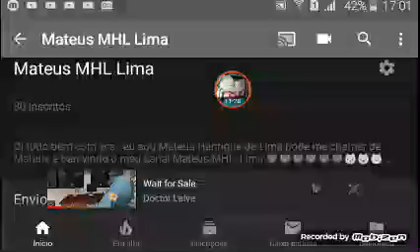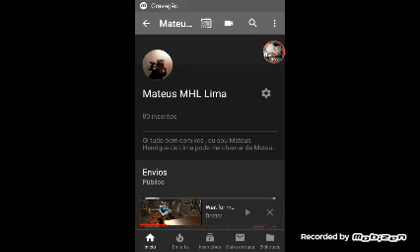Eerskraft 1temporada ep 17: um exercito de aranhas